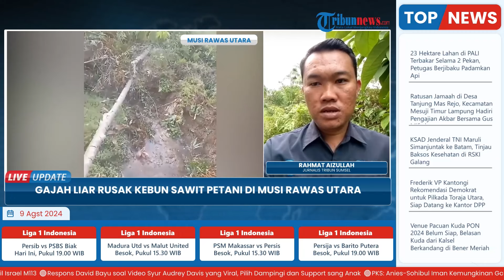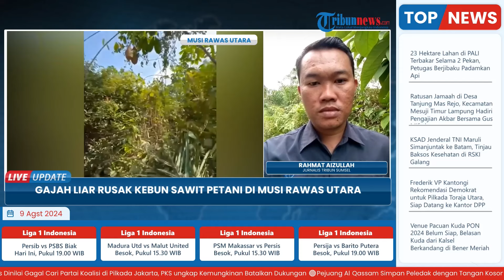Gajah Liar Buat Warga Resah, Masuk dan Rusak Kebun Sawit Milik Petani di Musi Rawas Utara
Laporan wartawan Tribun Sumsel - Rahmat Aizullah
TRIBUN-VIDEO.COM- Petani kelapa sawit di Kabupaten Musi Rawas Utara, Sumatera Selatan, dibuat resah oleh gajah liar yang masuk ke perkebunan mereka.

Kemunculan gajah liar ini pertama kali dilaporkan masuk ke perkebunan warga di wilayah Kecamatan Nibung.

Belum diketahui secara pasti jumlah gajah yang yang meresahkan petani ini, namun diyakini hanya satu ekor.(*)

Program: Live Update
Host: Yustina Kartika Gati
Editor Video:  Ika Vidya Lestari
Uploader: Dyah Ayu Ambarwati